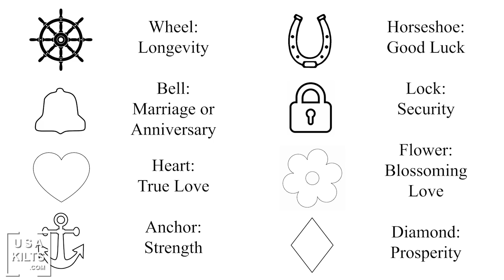Celtic Love Symbols Explained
Part one of a new series! Here's a handy overview of the history and lore of the great Celtic symbols of love:
   The Claddagh
   The Welsh Love Spoon
   The Scottish Luckenbooth pin
   And the Celtic Love Knot

To learn more about the Claddagh, including how to wear it, click this link to watch part two:

Our own Coraline Gaynor touches on common questions in this series such as...
What is the Irish symbol for love?
What is the Celtic knot for love?
What does the Celtic knot symbolize?
Can anyone wear a Claddagh Ring?
Who gives you a Claddagh Ring?
What finger do you wear a Claddagh ring on?
What does the 3 triangle symbol mean?
Is it bad luck to buy yourself a Claddagh Ring?
What is a triquetra symbol?
What is the meaning of a Welsh love spoon?
What is a Luckenbooth pendant?
What does the Luckenbooth symbolize?